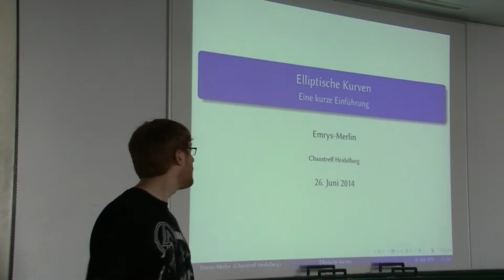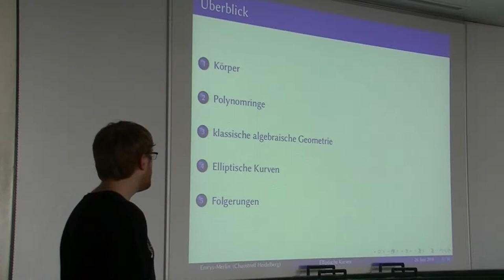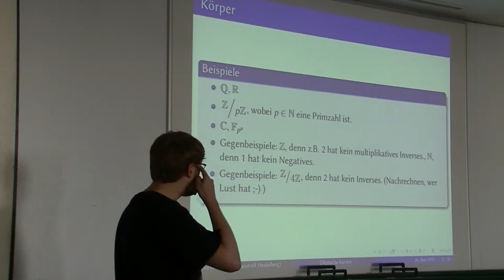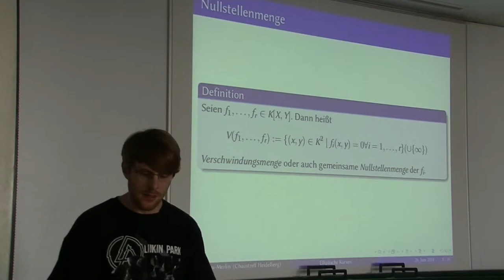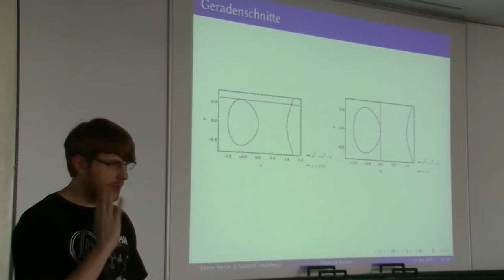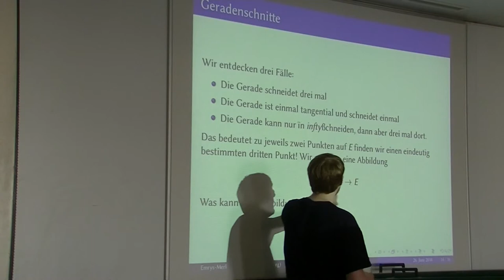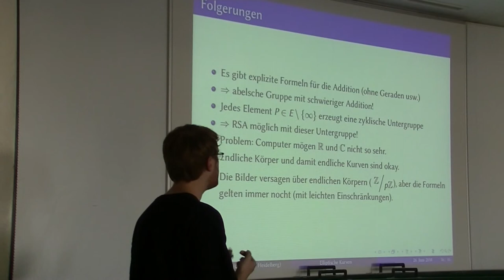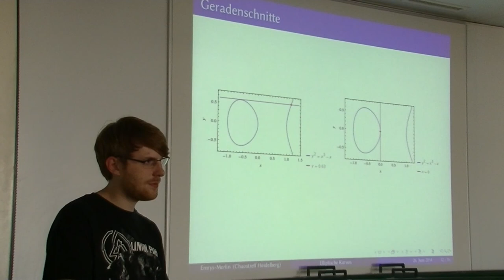[c¼h] Elliptische Kurven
Emrys-Merlin erzählt ein bisschen was über Ellipitsche Kurven. Das ist ein tolles mathematisches Gebiet, denn viele verschiedene Gebiete greifen zusammen, wenn man sie verstehen möchte. Er reißt kurz die Definition an und zeigt dann schöne Bildchen und geht anschließend ein kleinwenig auf Anwendungen in der Kryptographie ein.